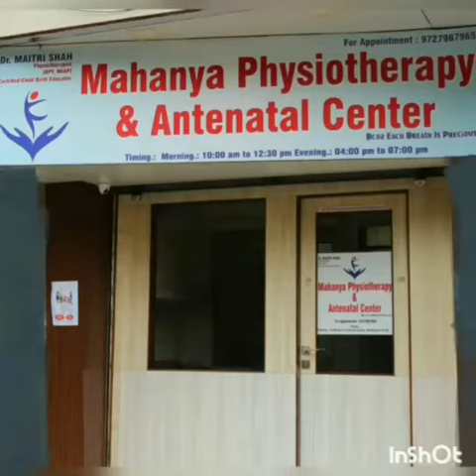Tips to take care during knee pain/kee osteoarthritis,How to prevent knee pain/knee osteo arthritis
Video from Dr.Maitri Shah